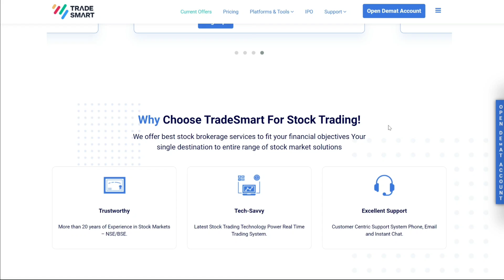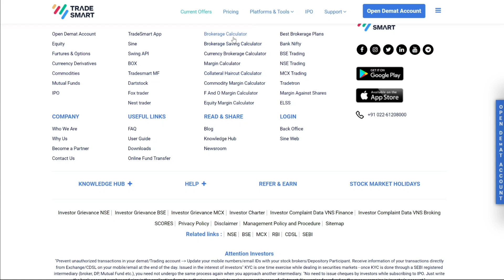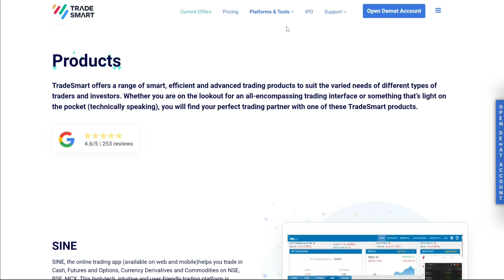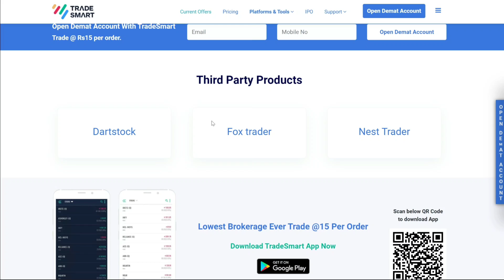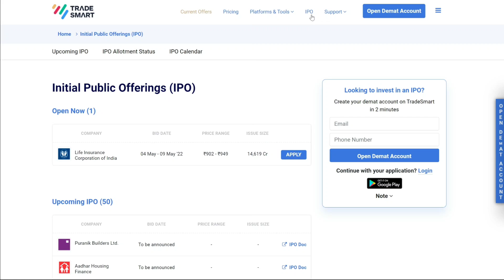TradeSmart Broker के पास ऐसा क्या नया है जो अपना Demat Account खोले ? | TradeSmart Walkthrough